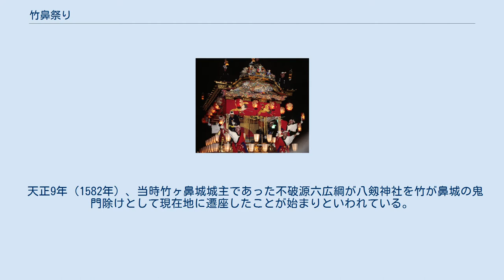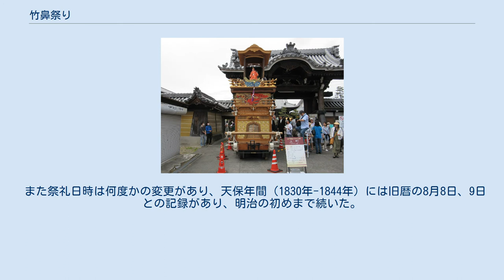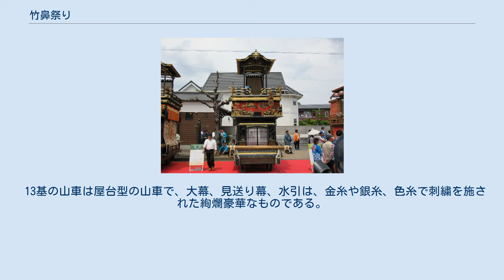竹鼻祭り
竹鼻祭り山車（中町） 竹鼻祭り山車（上町） 竹鼻祭り山車（下城町） 竹鼻祭り山車（宮町） 竹鼻祭り山車（大西町） 竹鼻祭り山車（今町） 竹鼻祭り（たけはなまつり）は、岐阜県羽島市竹鼻地区にて毎年5月2日〔試楽（しがく・しんがく）〕3日〔本楽（ほんがく）〕に行われる八剱（はっけん）神社の春季祭礼である。
 天正9年（1582年）、当時竹ヶ鼻城城主であった不破源六広綱が八剱神社を竹が鼻城の鬼門除けとして現在地に遷座したことが始まりといわれている。
「濃州徇行記」という文献によると、寛政年間（1789年-1801年）には山車は7輌とあり、創健当時は下町、中町、上町などが中心となり山車は7輌であったとされる。
その後13輌となったが現在曳き出している町とは異なる町がある。
 現在は、宮町、大西町、上鍋屋町、下鍋屋町、川町、下城町、上城町、福江町、新町、中町、本町、上町、今町の13町で13輌の山車があり、大正11年（1922年）より毎年半数（7輌又は6輌）が交代で曳き回されている。
また明治24年（1891年） 10月28日に起こった濃尾地震では、5町の山車が火災により焼失したが、その後再建されている。
 また祭礼日時は何度かの変更があり、天保年間（1830年-1844年）には旧暦の8月8日、9日との記録があり、明治の初めまで続いた。
明治12年（1879年）新暦に改暦されてからは10月8日、9日、明治35年（1902年）には5月8日、9日、昭和49年（1974年）に本楽（ほんがく）を子供の日に合わせ5月４日、5日、昭和62年（1987年）から5月2日、3日に変更され現在に至っている。
 13基の山車は、昭和48年（1973年）3月16日に岐阜県の重要有形民俗文化財に指定された。
 13基の山車は屋台型の山車で、大幕、見送り幕、水引は、金糸や銀糸、色糸で刺繍を施された絢爛豪華なものである。
また、山車の上で奉芸（ぶげい）といわれる子供達の踊りや、からくり人形が披露される。
車輪は4輪の地車（内車）様式である。